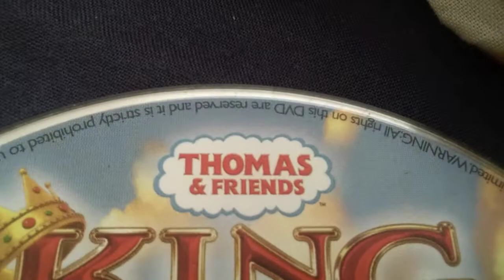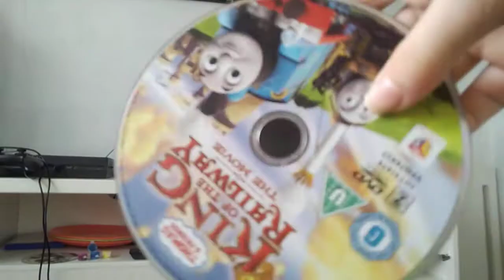Thomas and friends Ivan of Russia